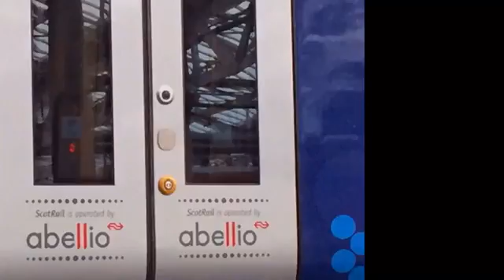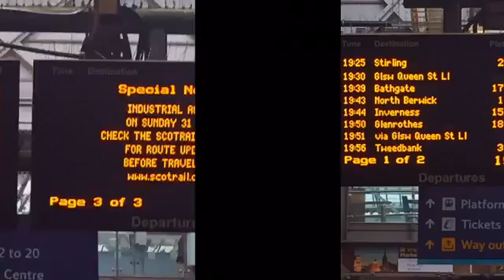Diesel he so cute